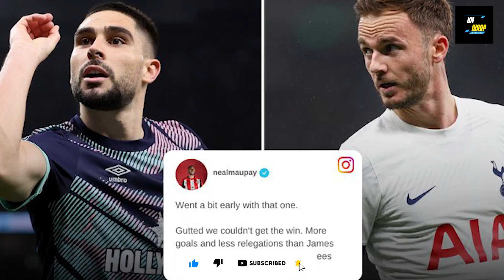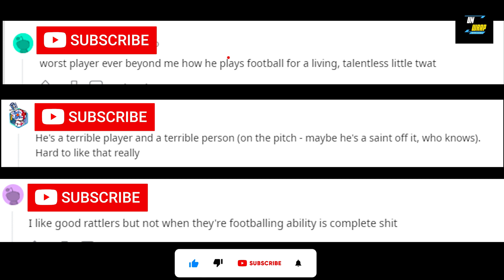Premier League's Public ENEMY #1 Revealed! (Fans HATE Him!)The Breakdown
Is Neal Maupay the Premier League's biggest villain? We're diving into his MOST CONTROVERSIAL moments - epic meltdowns, hilarious fan reactions, and more! Decide for yourself: fiery competitor or master antagonizer?

🌟Join our vibrant community today and open the door to a world of endless possibilities!

🎙️ Your host, TJ

Let's Unwrap!

1️⃣ Upgrade your driving experience with the Dash Cam Front and Rear - Safeguard yourself on the road with this top-rated dash cam capturing every moment ahead.

2️⃣ Unleash your inner athlete with the Gymproluxe Gym - Experience the ultimate workout freedom with this versatile resistance band set, enabling you to exercise anytime, anywhere.

3️⃣ Never miss a beat with the Universal Phone Holder - Keep your phone secure and accessible with this handy phone holder by your side.

4️⃣ Say goodbye to sweat and unpleasant odors with Perspi-Guard Maximum Strength Antiperspirant Spray! Banish bad smells for good